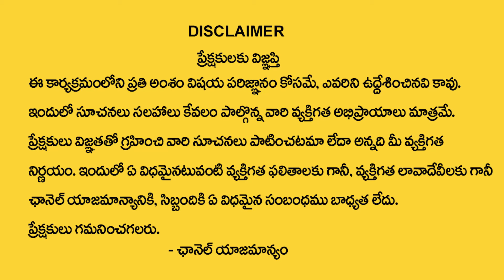చేత‌బ‌డి జ‌రిగినా వ్య‌క్తి లైవ్‌లో చెప్పినా నిజాలు | Facts About Chetabadi | Astrologer Thanushka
Watch► చేత‌బ‌డి జ‌రిగినా వ్య‌క్తి లైవ్‌లో చెప్పినా నిజాలు | Facts About Chetabadi | Astrologer Thanushka